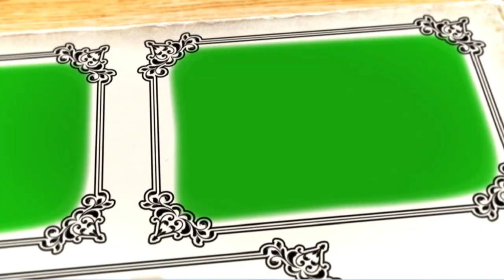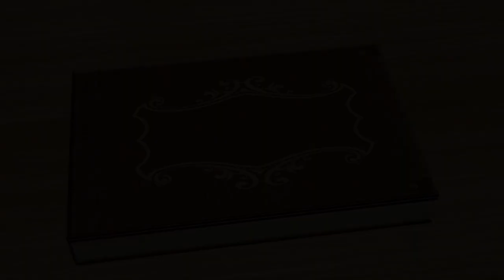Belize Photo Album 2023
Our 2023 Trip to Belize was an excellent time to unwind and get to rekindle relationships with my Garifuna family. This is a synopsis of key events and moments as mi esposa and I visit Belize City, Punta Gorda, Hopkins Bay, Corozal and other pleasurable locations. Seremei, mi familia.